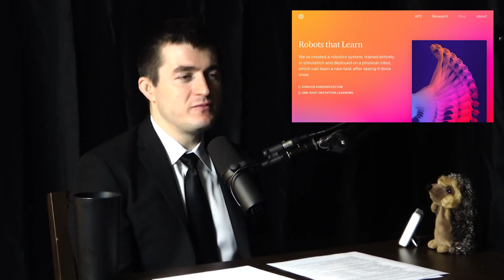OpenAI Robotics: Making robots is hard | Wojciech Zaremba and Lex Fridman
- Paperspace to get $15 credit

GUEST BIO:
Wojciech Zaremba is a co-founder of OpenAI.